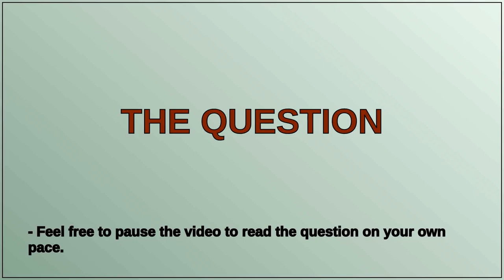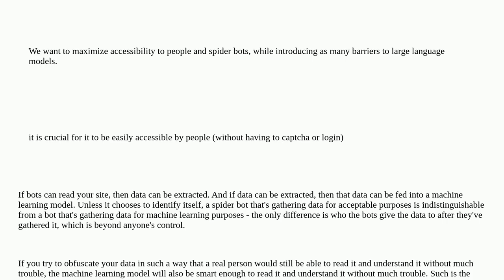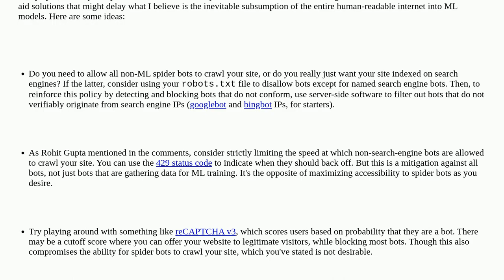How to make a text website hostile only to machine-learning models while maintaining smooth exper...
How to make a text website hostile only to machine-learning models while maintaining smooth experience for humans?

A special thanks goes out to the community

  web-crawlers website-design